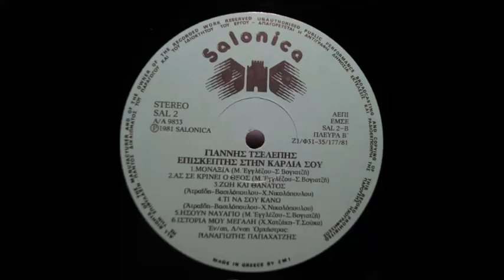ΓΙΑΝΝΗΣ ΤΖΕΛΕΠΗΣ ~ ΗΣΟΥΝ ΝΑΥΑΓΙΟ 33rpm